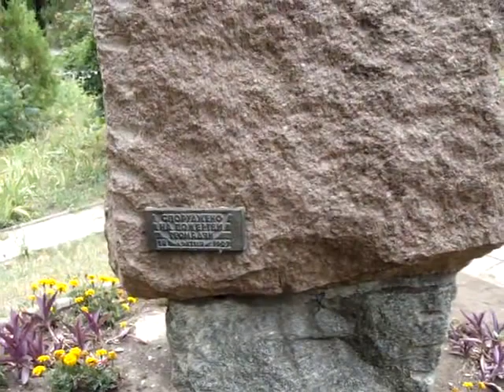Памятник репрессированным кобзарям, Харьков 03.07.2012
Памятник репрессированным кобзарям в Харькове